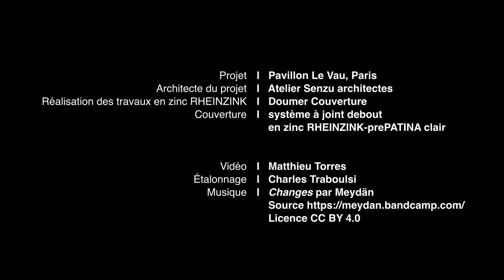Projet Pavillon Le Vau, Paris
Nous vous proposons un aperçu du projet Pavillon Le Vau de Paris conçu par l'Atelier Senzu architectes et sur lequel une couverture en zinc prePATINA clair a été posée par Doumer Couverture.